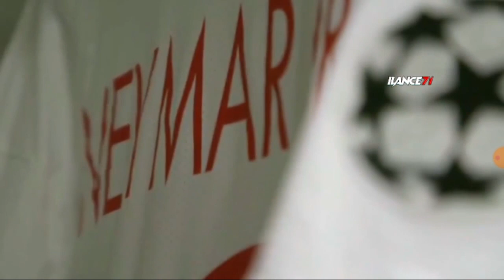Neymar Jr Football Skills 2022